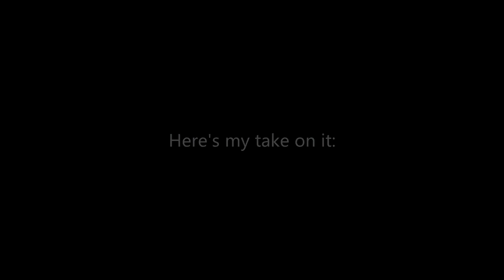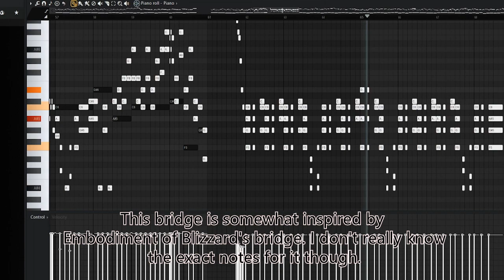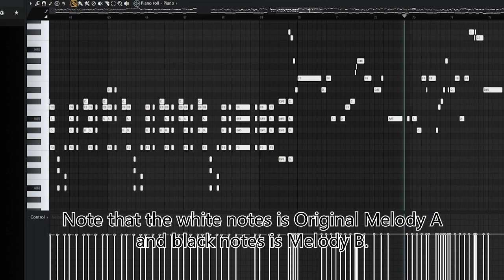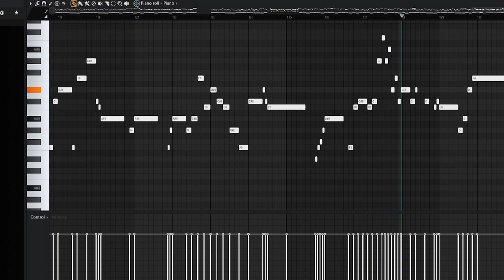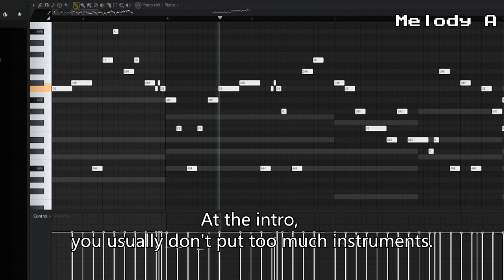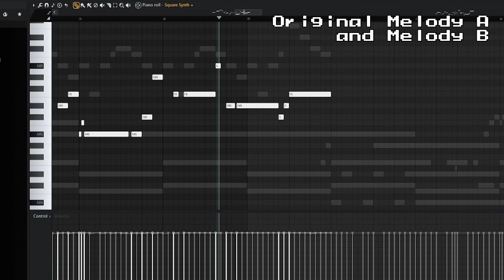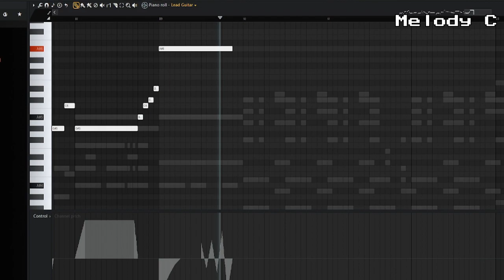【Touhou Style x RPG Tutorial】How to make a Touhou RPG Boss Theme in the style of OUT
Hello everyone, for this month I decided to make a Touhou RPG Boss theme tutorial! Not only that, this boss theme was inspired by a particular game I really enjoyed playing, Genius of Sappheiros.

OUT is a really interesting theme to me. The fact there were so many variants of it, made me want to make a variant of my own as well. It's a very flexible boss theme as far as I observed it to be. So here's a tutorial to at least guide people who want to make their own variant, or have an idea for their RPG boss themes as well. I had fun making my own variant.

Yes, this is indeed a genuine tutorial, however, I am also a bad teacher of things. I can't really explain things properly or how they work, it just does.

I would like to thank HakanaiBlue for doing the research of facts about the theme that I should have done on my own, and Alphex for sending Maruhiro's works! I used mostly of Maruhiro's work here as the BGM.

I do hope you stick around until the end of this video, because I'll link my finished work there.